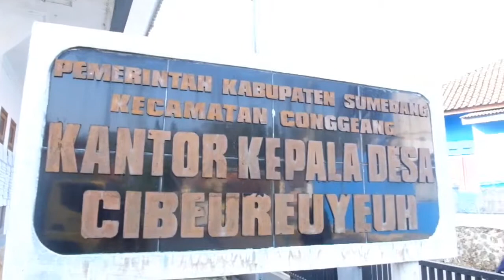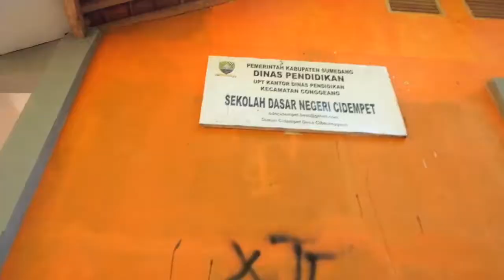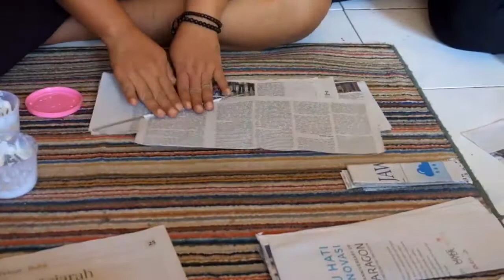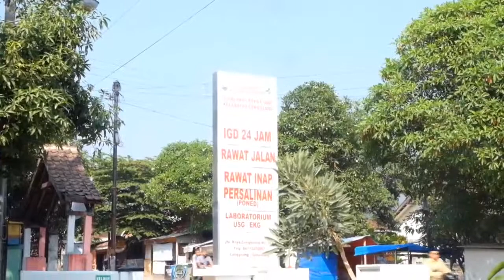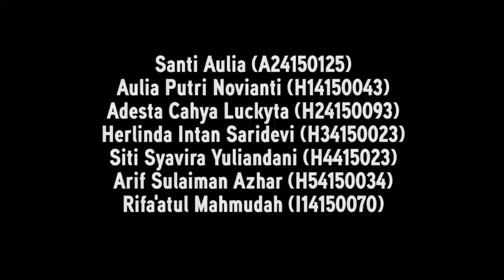VIDEO KKN-T IPB 2018, DESA CIBEUREUNYEUH, KECAMATAN CONGGEANG, KABUPATEN SUMEDANG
Video ini adalah dokumentasi kegiatan KKN-T IPB 2018 di Desa Cibeureunyeuh, Kecamatan Conggeang Kabupaten Sumedang.